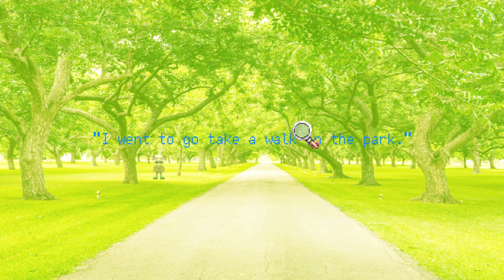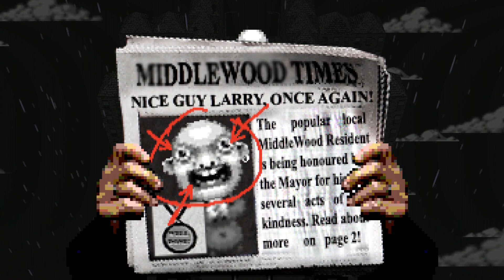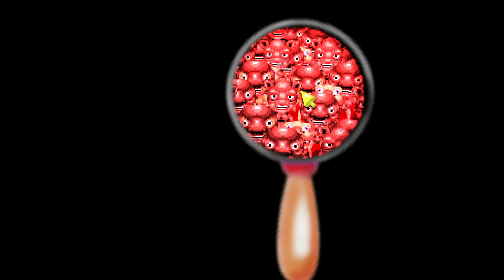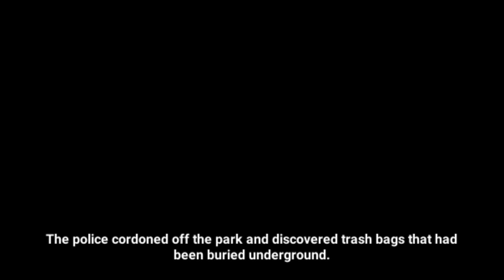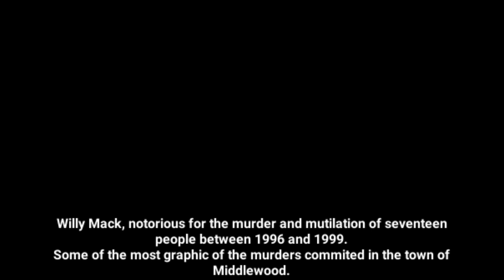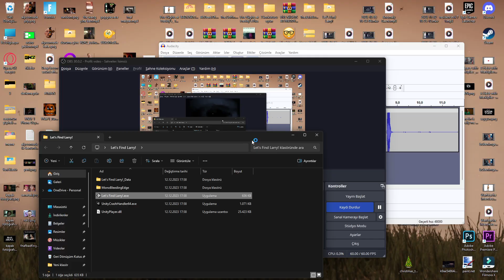NASILSIN ESKİ DOSTUM | Let's Find Larry!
hadi larry'yi ve kirli çamaşırlarını bulalım! gerçi en başta niye aramaya başladım ki?